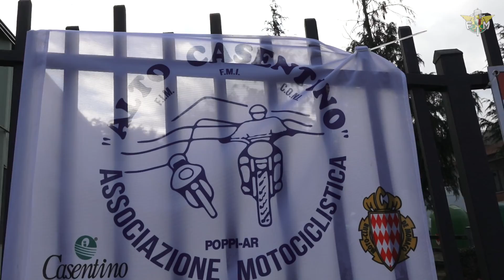E-BIKE ENDURO FMI - Campionato Italiano - Last Round - Bibbiena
E-BIKE ENDURO FMI - Campionato Italiano - Last Round - Bibbiena @federmoto Federmoto e-Bike